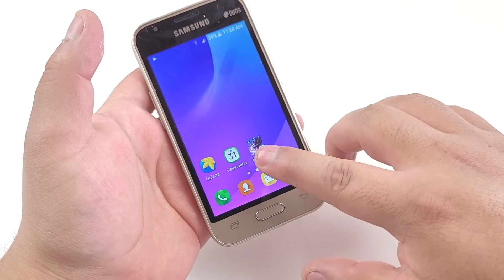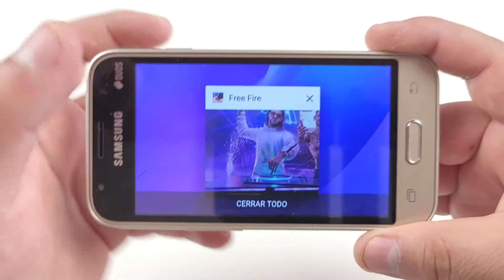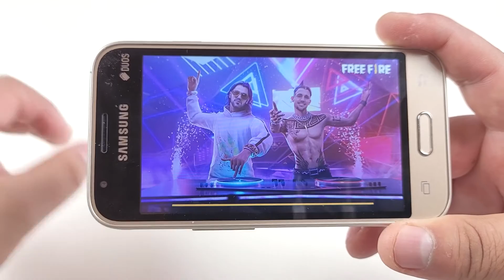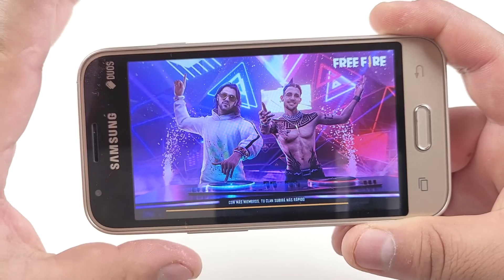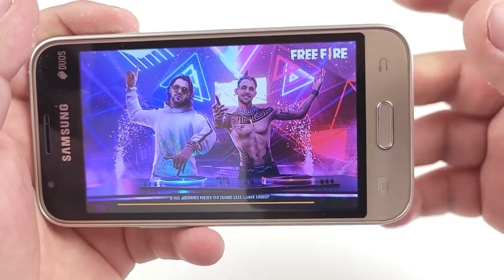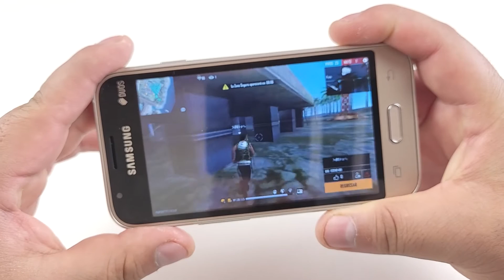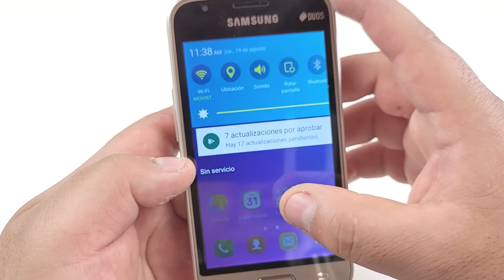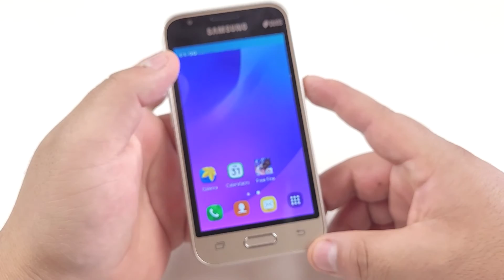FREE FIRE en SAMSUNG GALAXY J1 mini | ¿Funciona en 2021?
Hoy probaremos FREE FIRE en este dispositivo... Samsung Galaxy J1 Mini ahora en 2021...
FREE FIRE en SAMSUNG GALAXY J1 mini